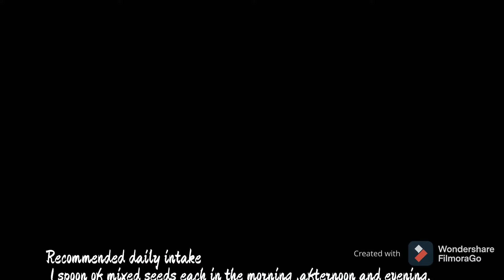All about 🍉 watermelon seeds, 🎃Pumpkin seeds and Sunflower seeds 🌻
Uses of the seeds of 🍉 watermelon, Pumpkin 🎃 and Sunflower 🌻 .